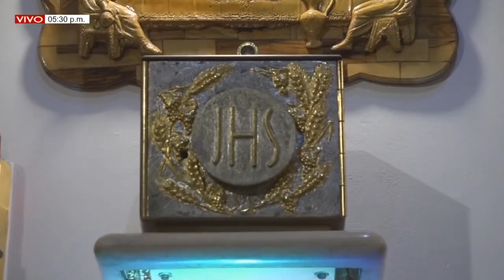TU Y YO CONOCIENDO A DIOS. Programa del 09/01/2023. CON ANDREINA CAMARGO Y LUIS MARTINEZ